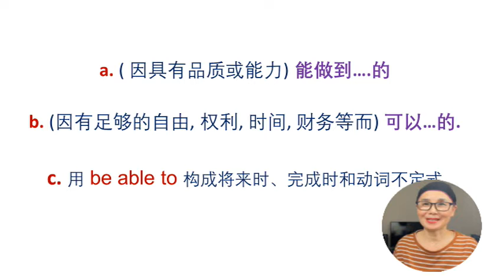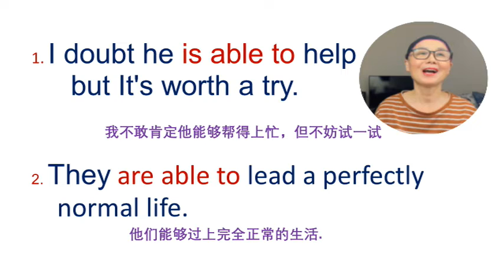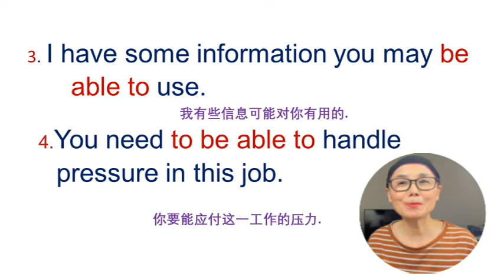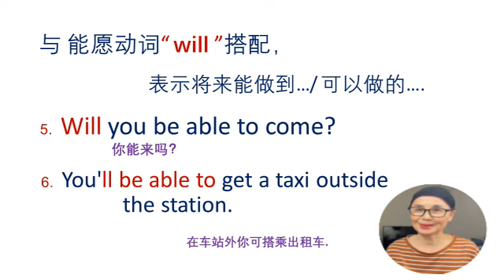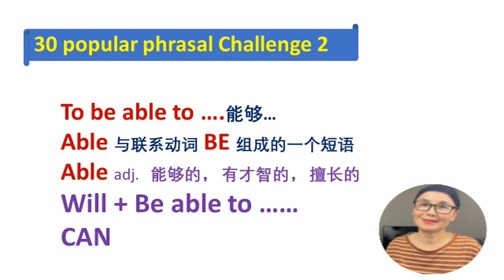[ 30 Popular phrasal Challenge 2 ] TO BE ABLE TO/ 身边口袋英语/一辈子用的上. 学美国文化, 说地道英语.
" TO BE ABLE TO ." 具有某种能力做. 与 " CAN " 相同吗? 它们的相同和不同, 解决实际运用中的困惑.